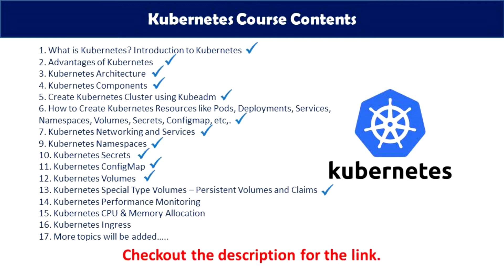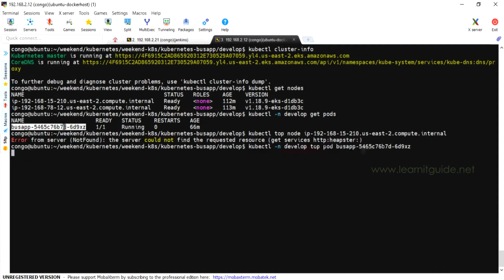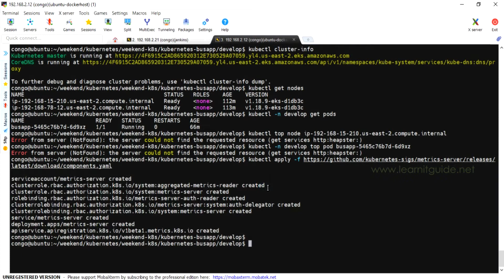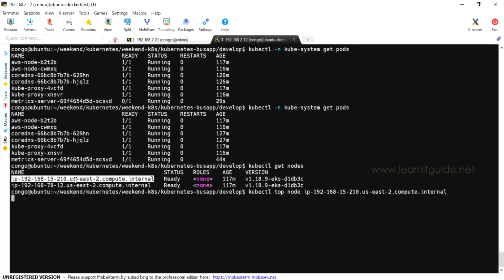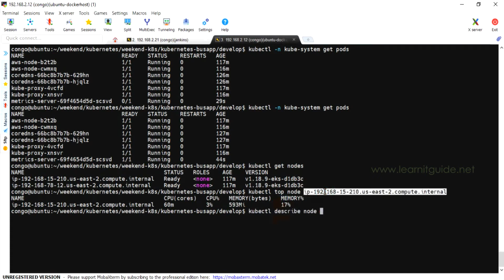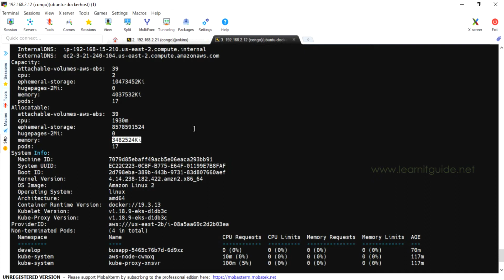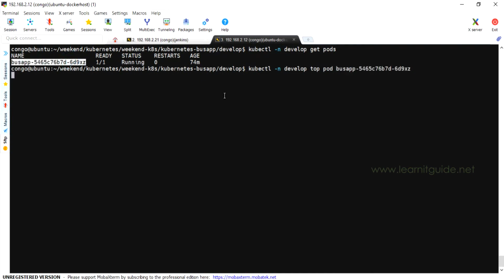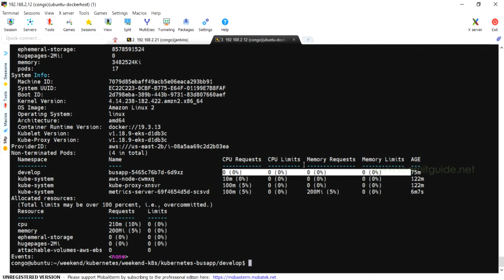Kubernetes in Tamil 10 - Kubernetes Performance Monitoring | Install Metrics Server on Kubernetes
This video will help you to understand about Kubernetes Performance Monitoring in Tamil and Explained with Examples in Detail.

Its a 10th Video from our Kubernetes Tutorial Series. If you are a beginner looking for Kubernetes Tutorials in Tamil and Want to learn Kubernetes from Basics to Advanced, Go through our Playlist

Topics Covered and Timeline:
1. What is Metrics Collector? Why should We need Metrics Server? - 00:51
2. Why metrics server is replacement of heapster? Is Heapster deprecated? - 01:27
3. How to resolve error "the server could not find the requested resource (get services heapster)" - 01:42
4. How to Install Metrics Server Collector on Kubernetes? - 02:20
5. How to Check Kubernetes Nodes Performance including CPU and Memory? - 03:35
6. How to Check Kubernetes Performance using kubectl top command? - 03:50
7. How to Check CPU and Memory Resources Allocated to Nodes and Pods? - 04:52
8. How to Check Kubernetes Pods Performance including CPU and Memory? - 06:44

Git Full Course in Tamil - Git Tutorial for Beginners | Learn Git in 2 Hours | GitOps Tutorial